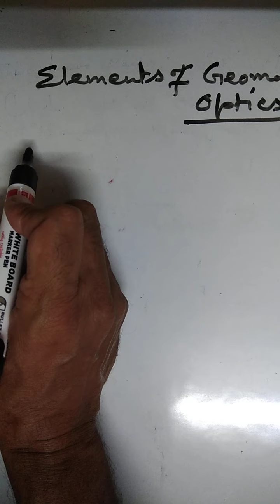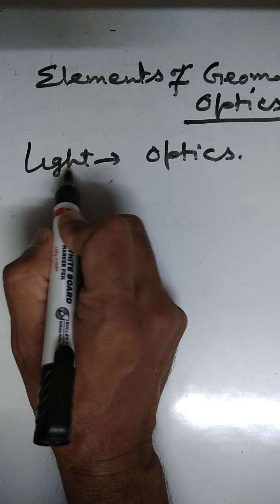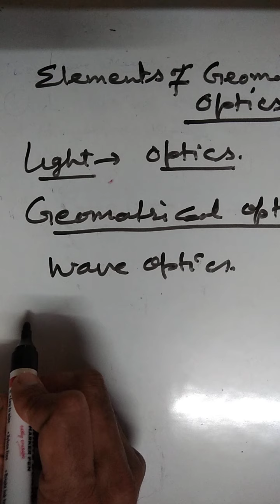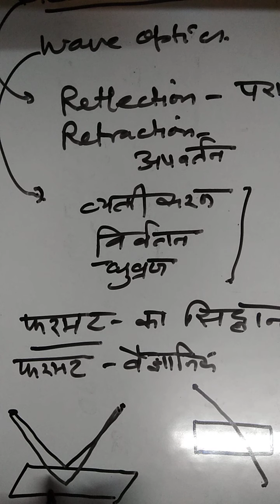V K Gupta RR College Alwar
Bsc part 2  optics e- lecture 1